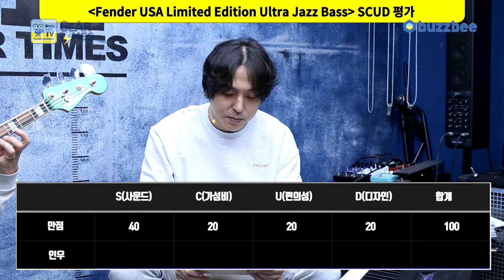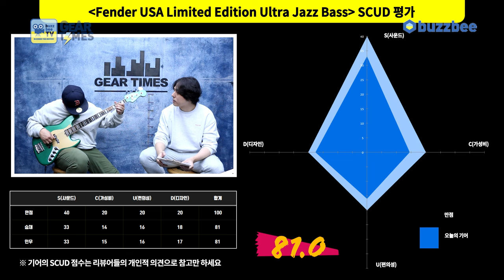[GearTimes 3878회] 펜더 Fender USA Limited Edition Ultra Jazz Bass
펜더 Fender USA Limited Edition Ultra Jazz Bass

0:00 오프닝
1:43 스펙(Spec)
3:33 사운드 테스트(Sound test)
8:26 시연 (Demo)
11:21 한줄평
12:42 점수